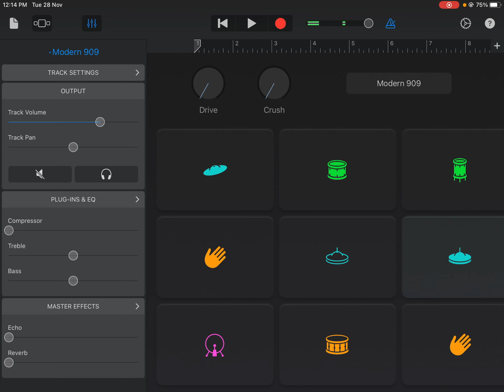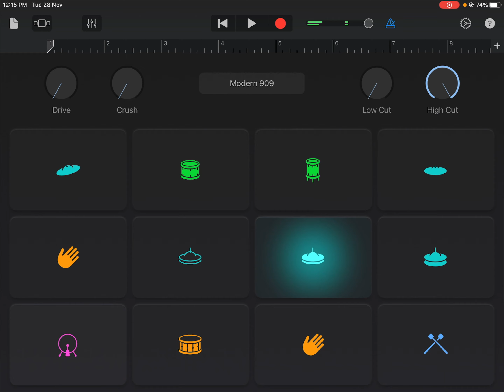28th November 2023 || GarageBand || iPad || Practice || Prasad || Hoshea Stanton || Tabitha Stanton